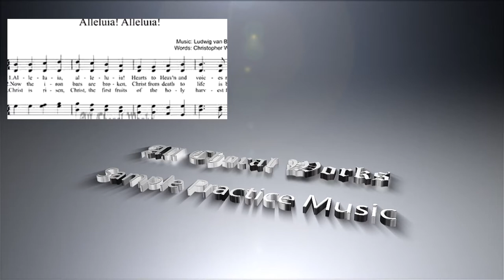Alleluia Alleluia Sheet Music Mixed Choir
Alleluia Alleluia Sheet Music History in short.

Hallelujah! Hallelujah! Hearts to heaven and voices raise. C. Wordsworth, Bishop of Lincoln. [Easter.] First published in his Holy Year, &c 1862, p. 81, as the first of two hymns for Easter-day, in 5 stanzas of 4 double lines. Its use in all English-speaking countries is most extensive, and it ranks with the best of the author’s hymns. –John Julian, Dictionary of Hymnology (1907)

Alleluia Alleluia Sheet Music then for English

1 Alleluia, alleluia!
Hearts to heaven and voices raise.
Sing to God a hymn of gladness,
sing to God a hymn of praise.
He who on the cross a victim
for the world’s salvation bled,
Jesus Christ, the King of glory,
now is risen from the dead.

2 Alleluia, Christ is risen!
Death at last has met defeat.
See the ancient powers of evil
in confusion and retreat.
Once he died and once was buried;
now he lives forevermore —
Jesus Christ, the world’s Redeemer,
whom we worship and adore.

Alleluia Alleluia Sheet Music then for Spanish

1. Aleluya, Aleluya, Aleluya, Aleluya, Aleluya, Aleluya, Aleluya, Aleluya.

2. Dios mi Padre, yo te amo, Dios mi Padre, yo te amo, Dios mi Padre, yo te amo, aleluya, aleluya.

Alleluia Alleluia Sheet Music then for French

Alleluia Alleluia Sheet Music then for German

Alleluia Alleluia Sheet Music then for Chinese

1
哈利路亚，哈利路亚，哈利路亚，哈利路亚，

2
祂是救主，祂是救主，祂是救主，祂是救主，